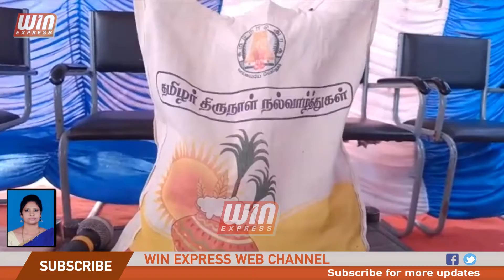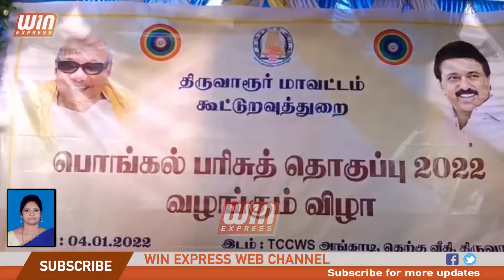பொங்கல் பரிசு தொகுப்பு வழங்கும் நிகழ்ச்சி திருவாரூர் மாவட்ட ஆட்சியர் இன்று தொடங்கி வைத்தனர்.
பொங்கல் பரிசு தொகுப்பு வழங்கும் நிகழ்ச்சி திருவாரூர் மாவட்ட ஆட்சியர் மற்றும் திருவாரூர் சட்டமன்ற உறுப்பினர் இன்று தொடங்கி வைத்தனர்.

தமிழகத்தில் உள்ள அரிசி குடும்ப அட்டைதாரர்கள் அனைவருக்கும் தலா ஒரு கிலோ பச்சரிசி, ஒரு முழுநீள கரும்பு, 50 கிராம் முந்திரி 50 கிராம் உலர் திராட்சை 50 கிராம் ஏலக்காய் மற்றும் 15 எண்ணிகையிலான மளிகை பொருட்கள் அடங்கிய சிறப்பு பொங்கல் பரிசு தொகுப்பு வழங்கப்படும் என தமிழ்நாடு முதல் அமைச்சர் அறிவித்திருந்தார்.

இதனை அடுத்து கூட்டுறவு உணவு மற்றும் நுகர்வோர் பாதுகாப்பு துறை வாயிலாக தமிழகத்தில் உள்ள 2,15,48,060 அரிசி பெறும் குடும்ப அட்டைதாரர்களுக்கு பொங்கல் பரிசு தொகுப்பு வழங்குவதற்கு ரூபாய் ஆயிரத்து 797 கோடி அனுமதித்து தமிழக அரசால் ஆணையிடப்பட்டது.
இதனையடுத்து தமிழக முதலமைச்சர் பொங்கல் பரிசு தொகுப்பு திட்டத்தை இன்று தொடங்கி வைத்தார்.
அதன்படி திருவாரூர் மாவட்டத்தில் கூட்டுறவு துறை மூலம் செயல்படும் 735 நியாயவிலைக் கடைகள் வாயிலாக பொங்கல் பரிசு தொகுப்பு வினியோகம் செய்ய திட்டமிடப்பட்டு திருவாரூர் மாவட்டத்தில் உள்ள மொத்தம் 3 லட்சத்து 86 ஆயிரத்து 592 அரிசி குடும்ப அட்டைதாரர்களுக்கு பொங்கல் பரிசு தொகுப்பு வழங்கும் நிகழ்ச்சியை திருவாரூர் மாவட்ட ஆட்சியர் காயத்ரி கிருஷ்ணன் மற்றும் திருவாரூர் சட்டமன்ற உறுப்பினர் பூண்டி கலைவாணன் ஆகியோர்  இன்று தொடங்கி வைத்தனர்.
இதனை அடைத்து திருவாரூர் மாவட்டத்தில் உள்ள அனைத்து அரிசி குடும்ப அட்டைதாரர்களுக்கு அனைத்து நியாயவிலை கடைகள் மூலம் பணி நாட்களில் சுழற்சி முறையில் காலை 9 மணி முதல் பிற்பகல் ஒரு மணி வரையிலும் பிற்பகல் 2 மணி முதல் மாலை 6 மணி வரையிலும் வழங்க நடவடிக்கை மேற்கொள்ளப்பட்டுள்ளது.